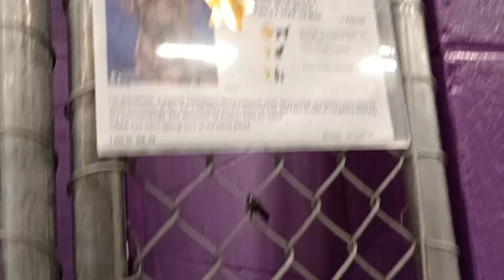Sundance 4y Pet Id 944140 kennel 32 HSSAZ shelter he's a love, my heart's happy being by his side587